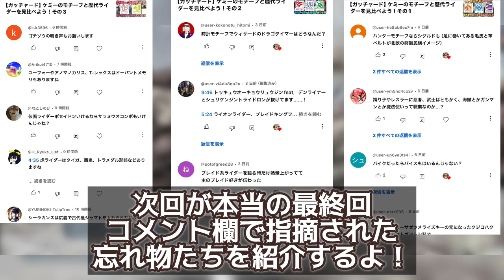【ガッチャード】ケミーのモチーフと歴代ライダーを見比べよう！その4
当チャンネルは僕のライダー知識3割、コメントくれる皆さんのライダー知識7割で成り立っております
遂に最終回となりました、多数のコメント本当にありがとうございます
次回の「忘れてた奴らをまとめる補完動画」に役立てます！

音声→VOICEVOX:ずんだもん、春日部つむぎ

投稿者【真鍋ささぐ】のTwitter【DMで動画アイデアくれたら嬉しいです！】